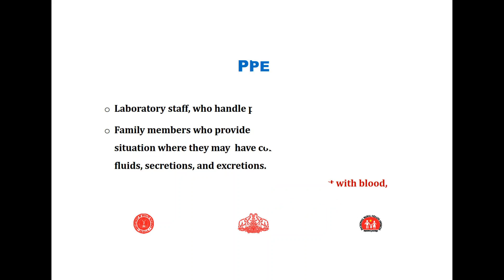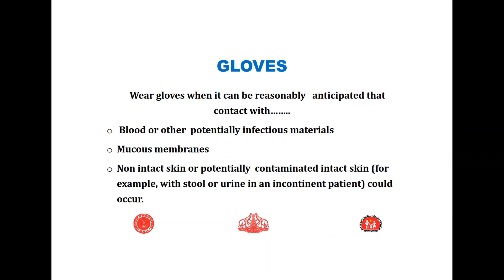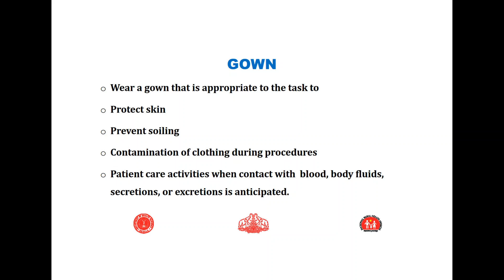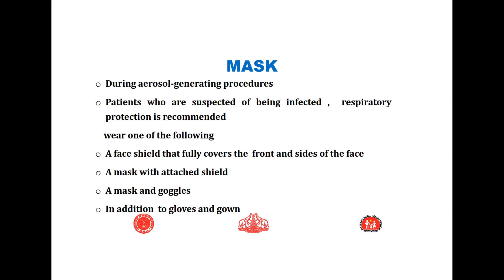Personal protective equipments in hospitals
How to wear PPE, How to Remove PPE, How to handle PPE Kit, Points to remember while handling patients after wearing PPE. Explanation by kerala Health services.